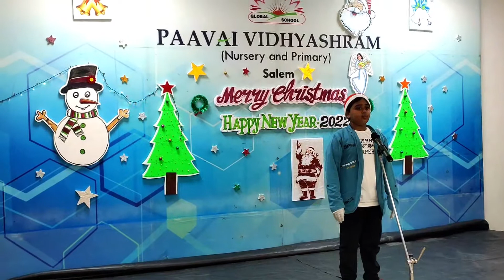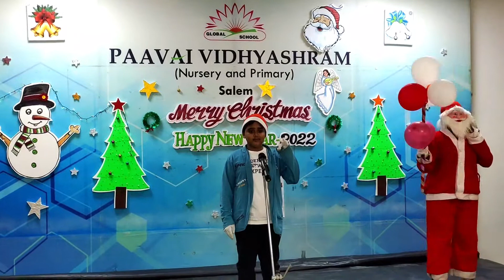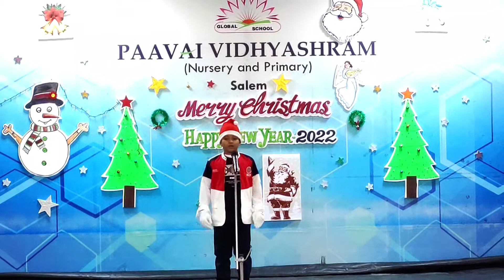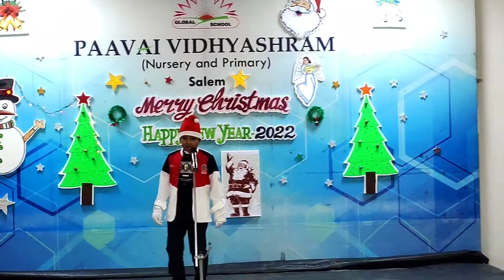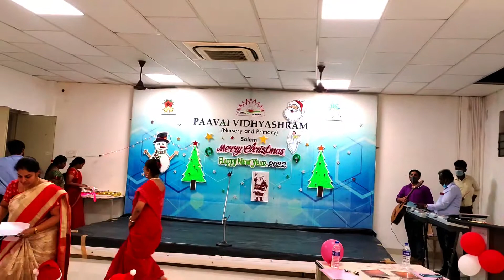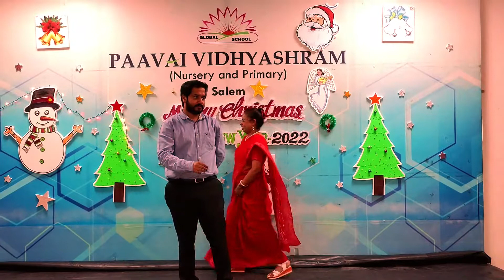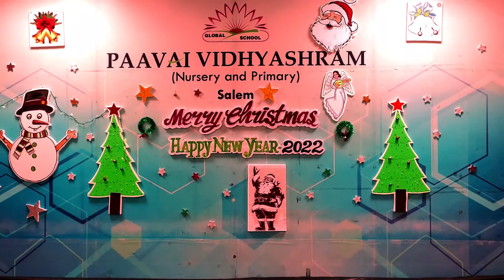Paavai Vidhyashram - Christmas Celebration (Salem Campus)